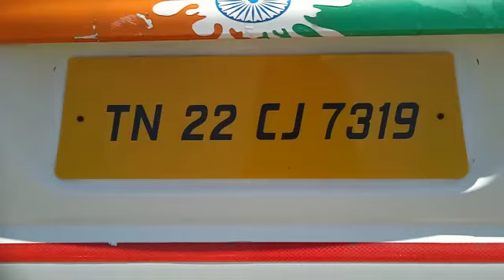2013 Chevrolet Tavera Neo2LS Madurai